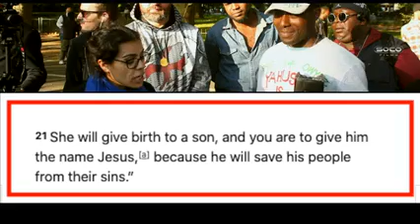Demons manifesting Hatun Speakers' Corner debate